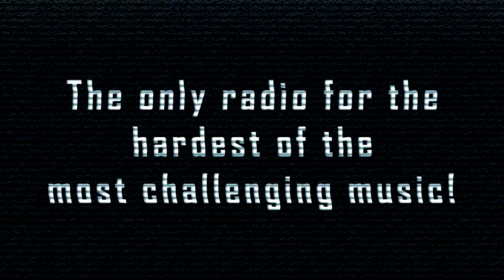[HardCore] Mokushi - Combatant